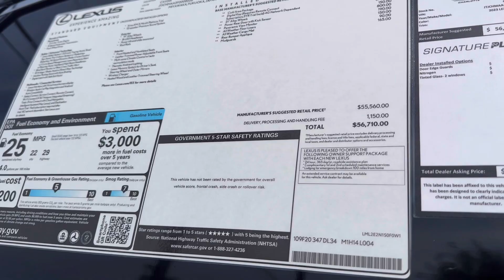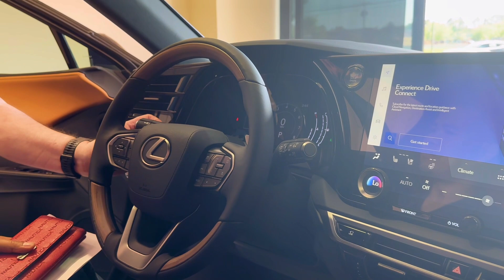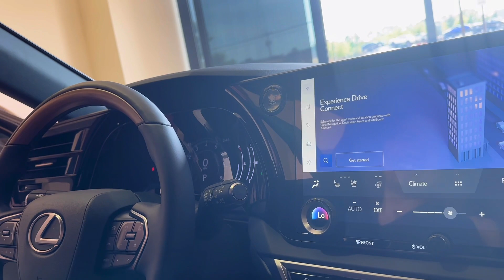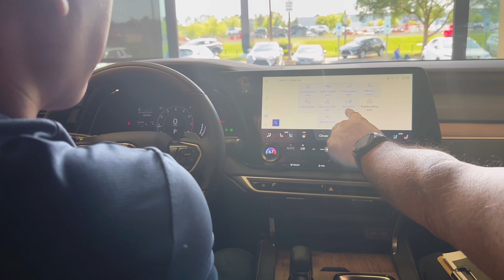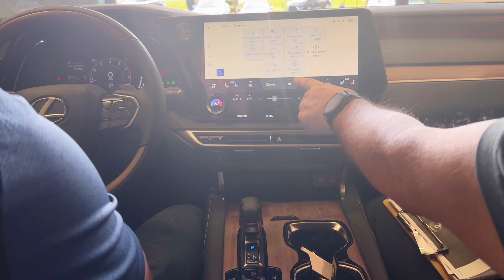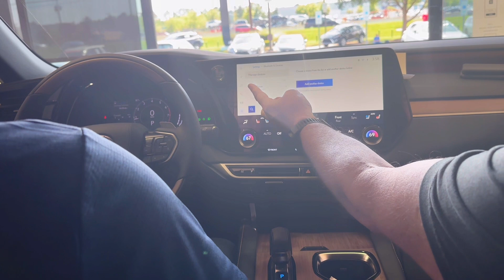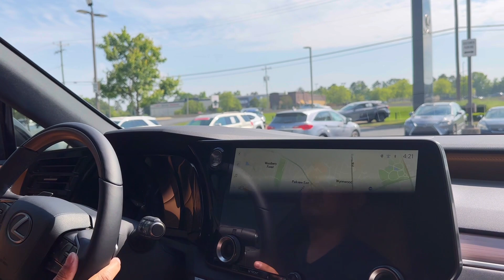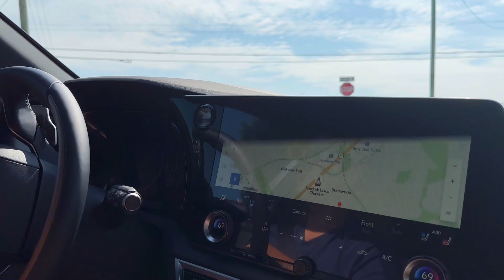Lần Đầu Tiên Mua Xe Mới First Time Buy My Own Lexus